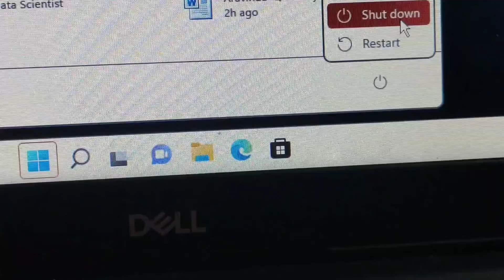రోలర్ కోస్టర్ లా తిరుగుతూనే ఉన్నాము😐Next Day Travel Kosam Preprations💕Cauliflower Paneer Flavor Rice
మల్లి అన్ని దేవుడు కి పూజ చేస్కుందము అనిపించింది 🙏అనుకోకుండా ఒక మంచి రోజు పూజ చేస్కునా :